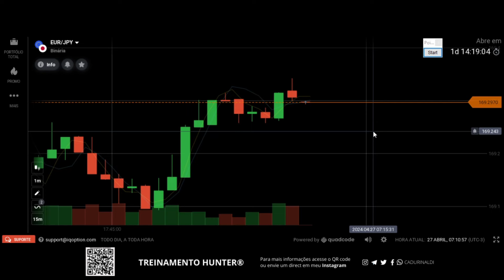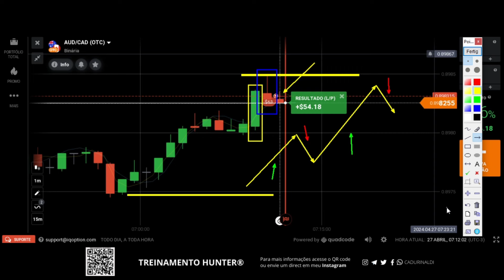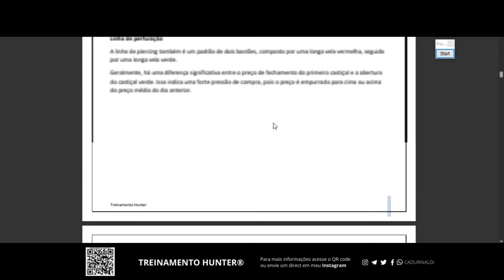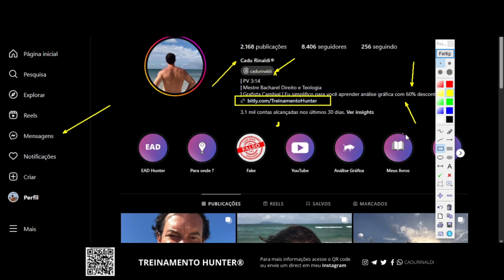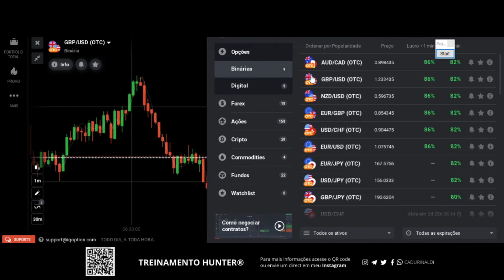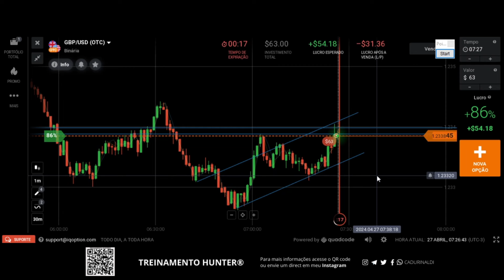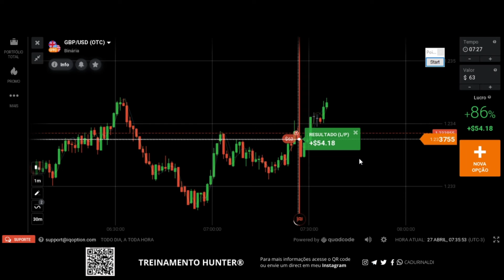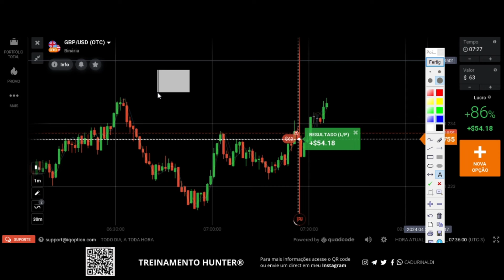Aprenda COMO OPERAR com CONTEXTO GRÁFICO as regiões de SUPORTE e RESISTÊNCIA.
Todo dia alguém quer vencer no mercado, porém nem todos querem pagar o preço de aprender as técnicas da análise gráfica, para ter sucesso e ser consistente aprenda como operar com contexto gráfico as regiões de suporte e resistência. Saber como operar o gráfico todos os dias interpretando o contexto gráfico de forma correta nas melhores regiões de suporte e resistência é que vai fazer a diferença em seus resultados.

Aprenda como operar suporte e resistência, a como operar tendência, assim como analisar o gráfico e como operar o gráfico entendendo a causa do movimento e a lógica do preço para saber seu efeito do preço e poder operar com lógica e razão as regiões dentro das tendências para aplicar os padrões de vela a favor do fluxo e do volume. Deixe de ser um trader iniciante venha aprender opções binárias para iniciantes.

🚨Links importantes🚨

índice do Vídeo:

0:01 Inscreva-se
0:05 Deixe seu like
13:00 Aprenda como operar com contexto gráfico
19:00 Contexto gráfico a forma correta de operar e analisar
23:00 Como operar suporte e resistência
25:00 Como operar tendência
26:00 Como aplicar padrão de vela em contexto gráfico
27:00 Deixe seu comentário.
Compartilhe com um amigo este vídeo